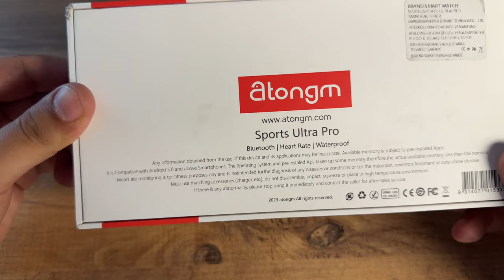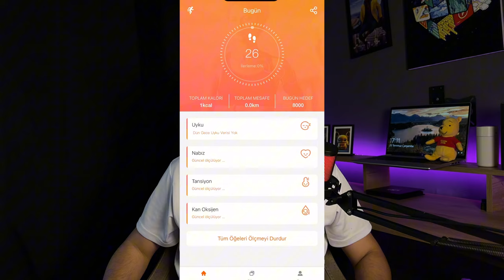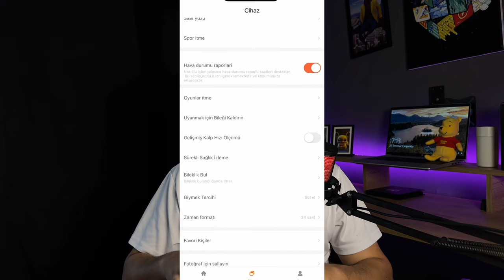30 GÜN PİL ÖMRÜNE SAHİP APPLE WATCH ULTRA Atongm Ultra Watch Pro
Atongm ultra pro  uzun zamandır beklenen  Atongm Wach ultra pro satışta . Atongm ultra pro en büyük satış özeliğiysen tek şarjla 30 gün çalışa bilmesi ve 60 gün boyunca bekleme modunda kalabilmesidir. Şimdiye kadarki Türkiye pazarında 1000mAh kapasiteli uzun pil ömrü olan tek akılı saat .piyasadaki değer saatlerin pil kapasitesi genel olarak 230mAh -360 mAh dırve genel çalışma süresi 2 gündür , pil ömrü sorunu ise çözülmemiştir.Ayrıca bu saat , piyasadaki değer akılı saatlerin işlevlerine  de sahiptir ve 2.1inç ekranalıdır. 485*420 HD çözünürlüklü amoled ekran , kalp atış hızı ,kan oksijen, kan basıncı , adım sayma ,egzersiz modu ,uyku algılama gibi özelikleriyle 24 saat kesintisiz sağlık raporu kayıt eder. Ona sahip olmak ister misiniz? Atongm, senin sağlığına odaklanır .